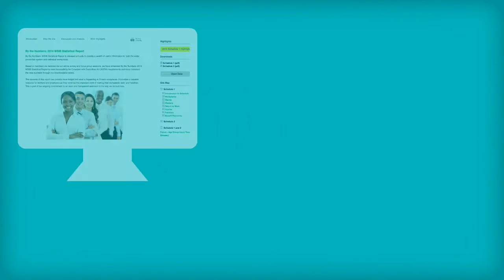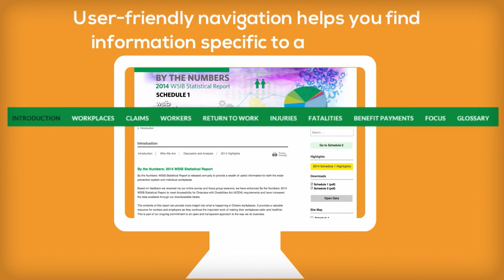By the Numbers